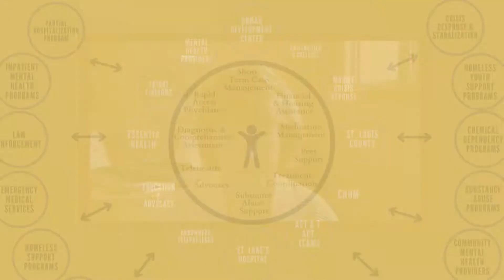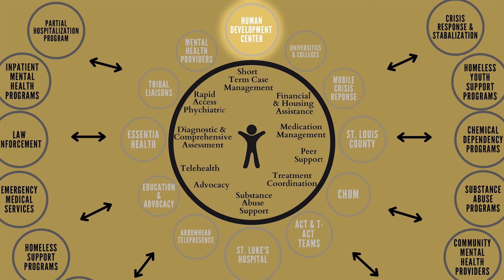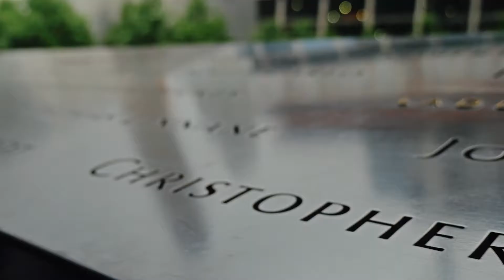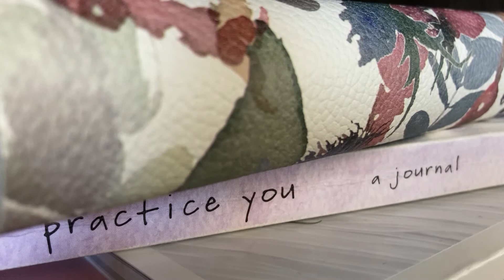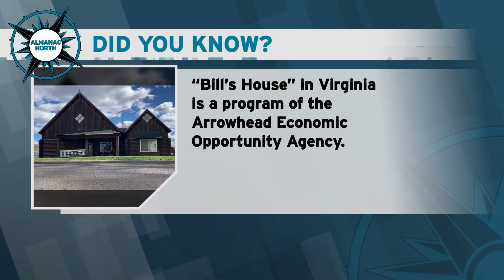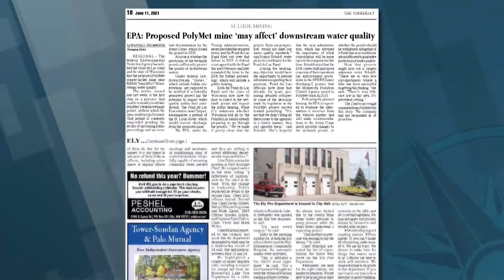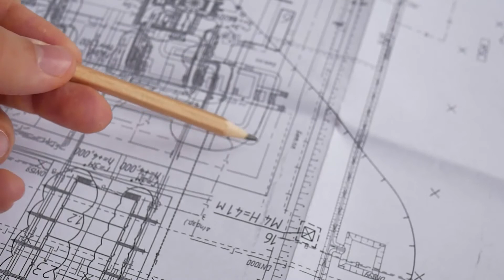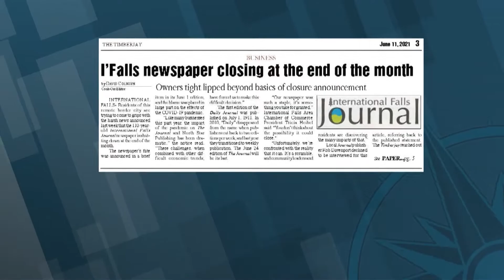Almanac North - June, 11, 2021: Clarity Project, Co-Responder 911, Pandemic & Mental Health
Learn about the "Clarity Project", an innovative approach to helping people with substance abuse and mental health issues.  We'll talk to mental health professionals about the new "Compassionate Community Response Team" embedded with EMS for behavioral-related 9-1-1 calls. And we continue our series "Lessons from COVID-19" with a story about the toll the pandemic has taken on many people's mental health.  Plus we hear from Marshall Helmberger of the Timberjay news in "Voices of the Region."